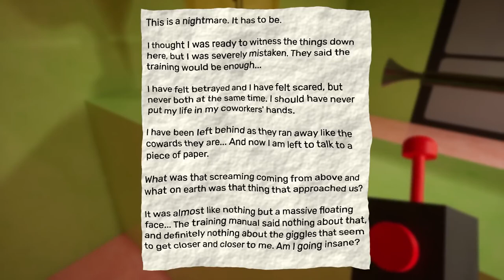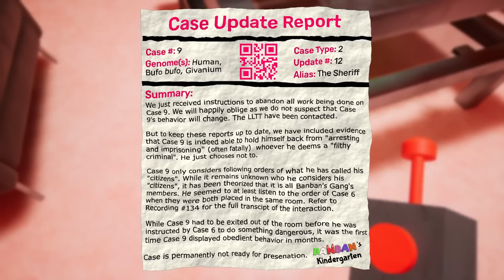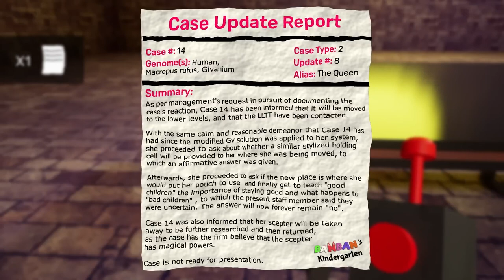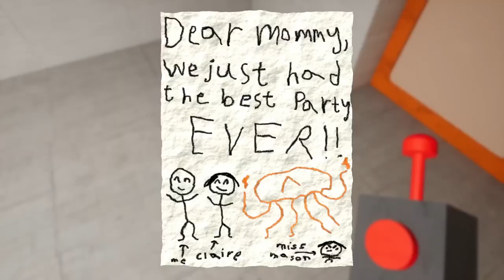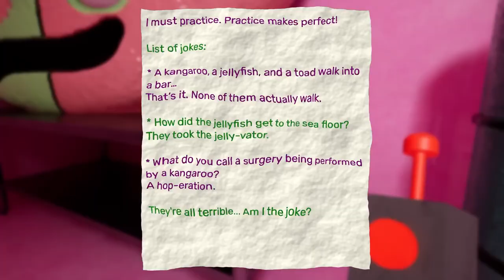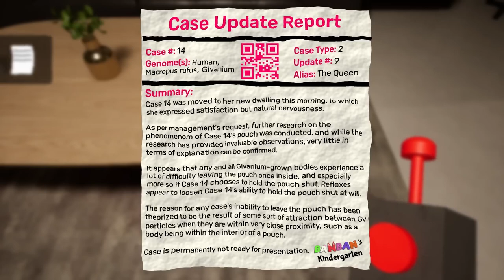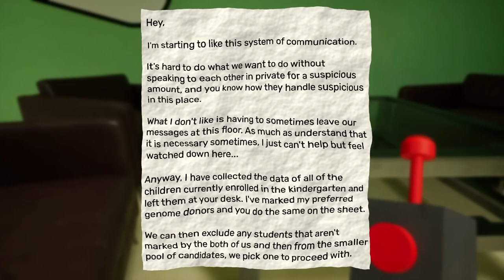Garden of Banban 4 - FULL GAME (No Commentary)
Game Name: Garden of Banban 4
Developer Name: Euphoric Brothers LTD
Game Type